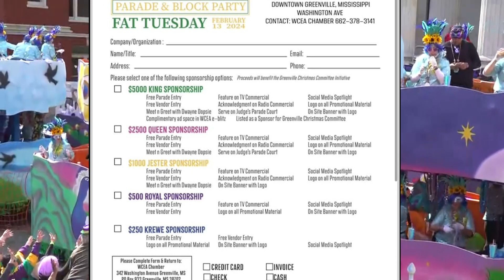CHAMBER TO HOST MARDI GRAS EVENT IN DOWNTOWN GREENVILLE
GREENVILLE - Mardi Gras has long been a New Orleans party, but one group in the Delta wants to bring a little bit of that fun to the city of Greenville for a worthy cause.
Letting the good times roll for a good cause. That’s what the Washington County Economic Alliance Chamber aims to do in its first Mardi Gras parade and block party slated for Fat Tuesday...February 13 in downtown Greenville.
“We encourage anyone who wants to participate in the parade to come join us. We encourage vendors to sell Mardi Gras themed items. This can be anything from gumbo to sweatshirts, beads and masks,” Chamber director Mary Catherine Brooks said.
Brooks noted that folks could come in their golf carts, side-by-sides, motorcycles. Or…
“Just dress up and walk your pets and your kids down the road. Headlining the event will be Dwayne Dopsie and the Zydeco Hellraisers who won a Grammy in 2022 and are Grammy nominated again this year,” she highlighted.
Brooks also highlighted the array of sponsorships available ranging from $250 to $5000, with each coming with a special selection of benefits for each level. But most important…
“All the proceeds of this event will go directly to the Greenville Christmas
Committee Initiative to raise money for lights for Greenville for Christmas 2024,” she added.
I’m excited about the Greenville Christmas Committee Initiative. Any support that's given toward this effort, I think it would be a plus. I'm ready for something beautiful to happen for our city,” said Catherine Gardner, communications director for the Greenville-Washington County Convention & Visitors Bureau.
And Gardner isn’t the only one as other business owners said they love what the economic alliance and chamber are doing to promote progress downtown.